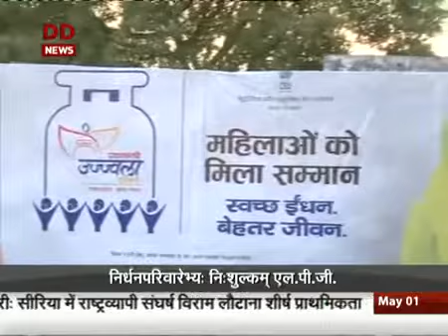Sanskrit News, DD News 01/05/2016 संस्कृतवार्ताः